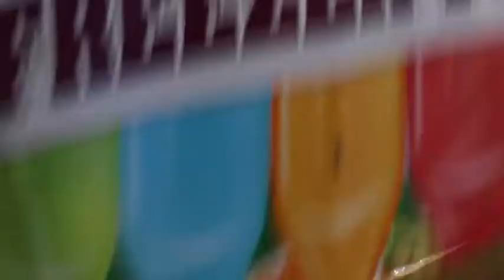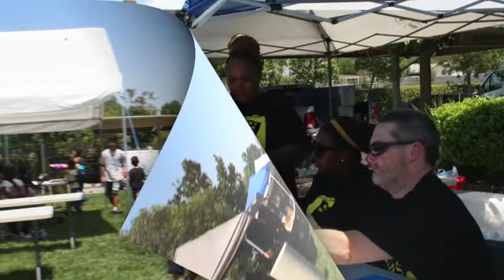2018 Back to School Jammy Jam | Vlog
Tri-Weekly Reactions, Vlogs, Pranks, Challenges, Story Time and much more; Coming every other day.